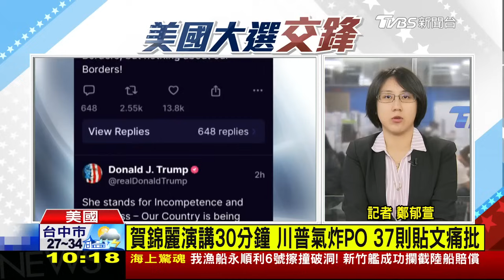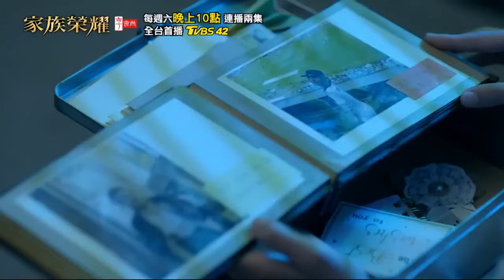小甘迺迪退選 表態挺川普 川懟賀 發文call in狂罵 LIVE